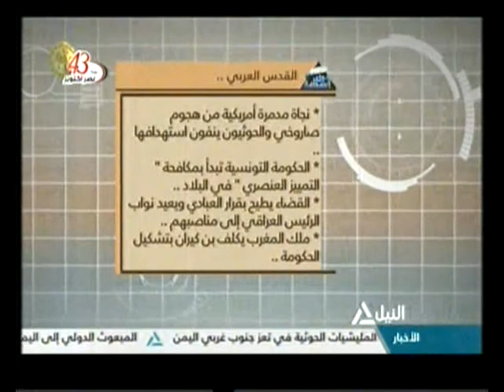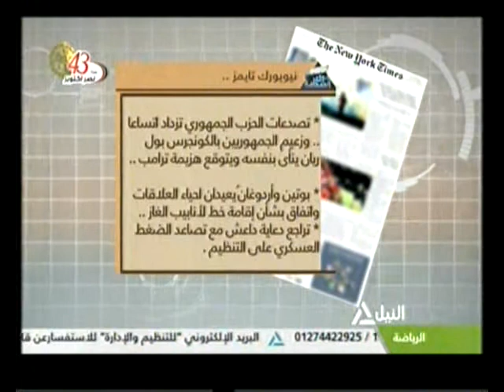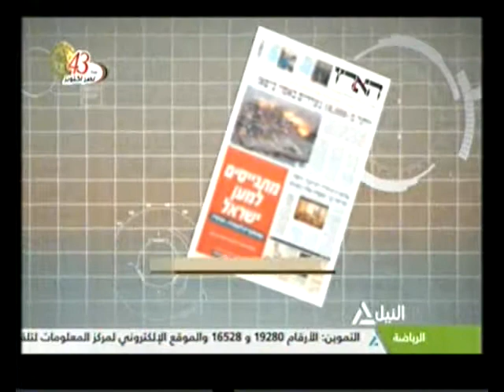جولة مع الصحافة 11-11-2016